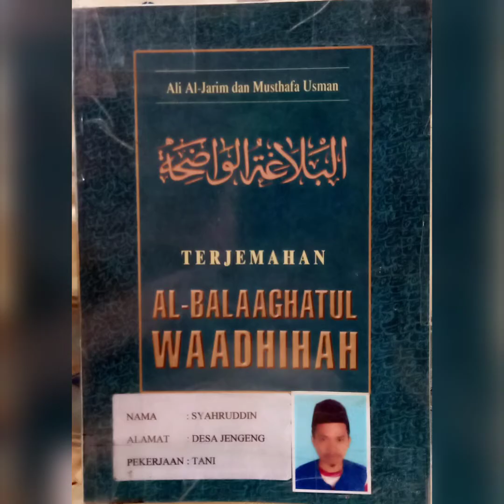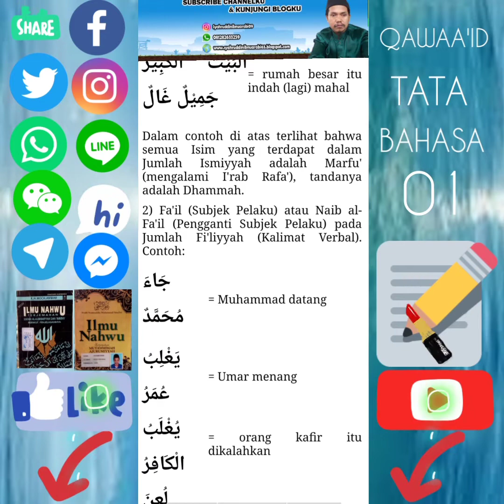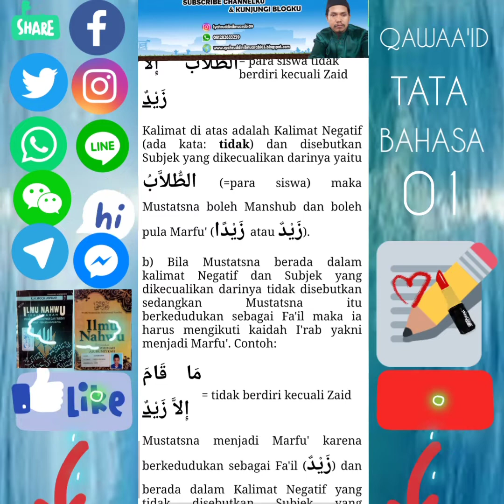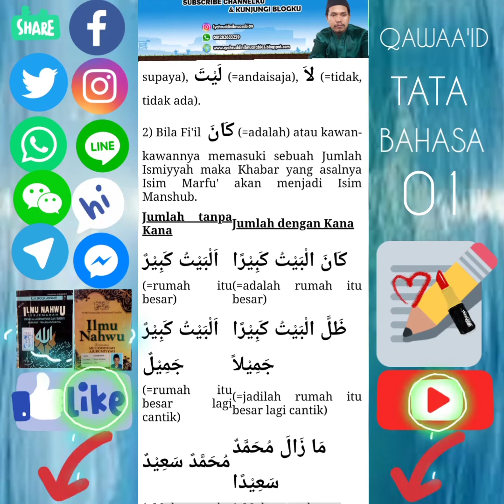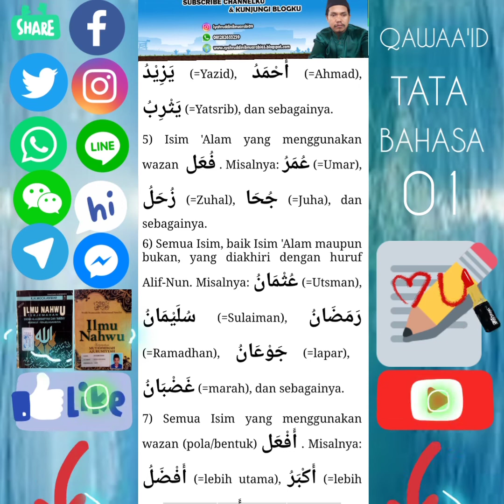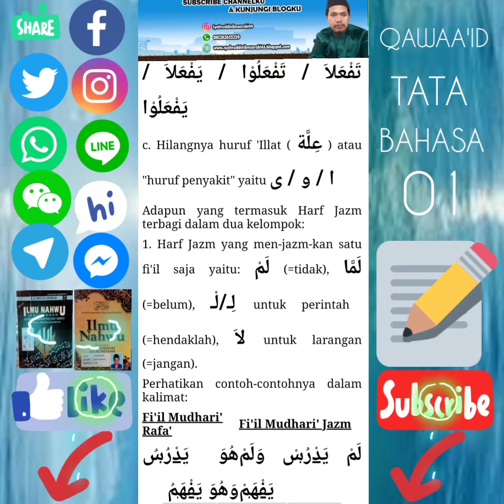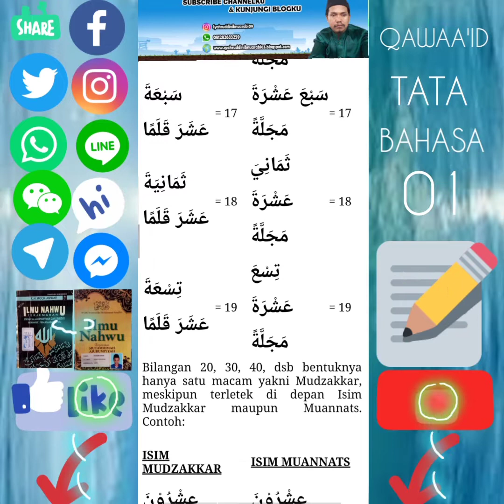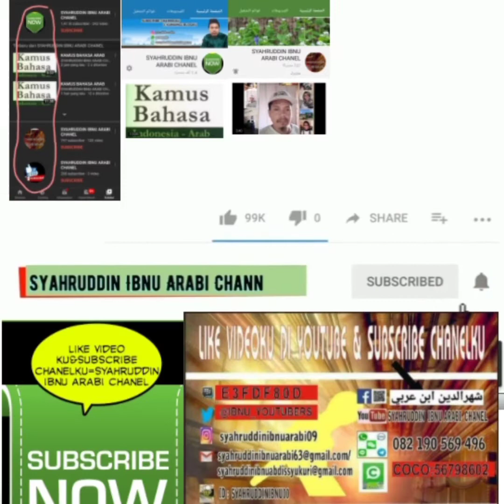🅿🅴🅼🅱🅰🅷🅰🆂🅰🅽 🆃🅴🆁🅰🅺🅷🅸🆁 🆃🅰🆃🅰 🅱🅰🅷🅰🆂🅰 🅰🆁🅰🅱 【0】【1】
اَلسَّلاَمُ عَلَيْكُمْ وَ رَحْمَةُ اللّٰهِ وَ بَرَكَاتُهُ

 (1). 🅸🆂🅸🅼 🅼🅰🆁🅵🆄'
  (2). 🅸🆂🅸🅼 🅼🅰🅽🆂🅷🆄🅱
  (3). 🅸🆂🅸🅼 🅼🅰🅹🆁🆄🆁

                  وَالسَّلاَمُ عَلَيكُمْ وَ رَحْمَةُ اللّٰهِ وَ بَرَكَاتُهُ